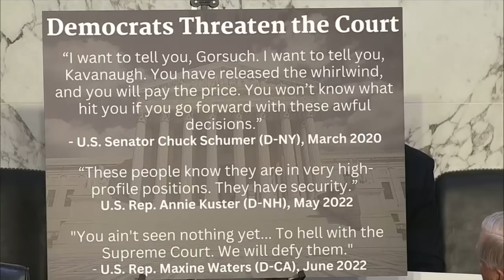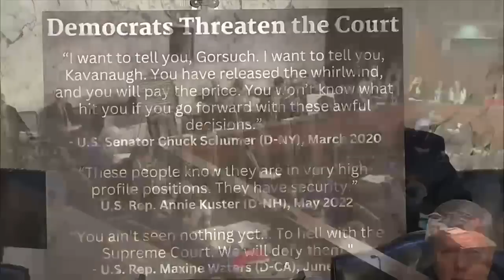Lindsey Graham invokes RBG to defend Clarence Thomas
via Senate Judiary Committee